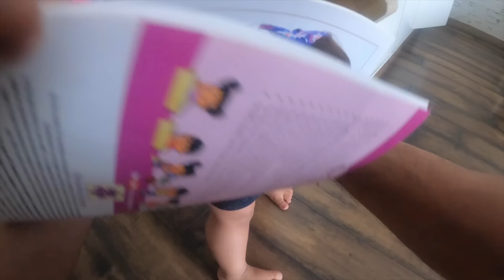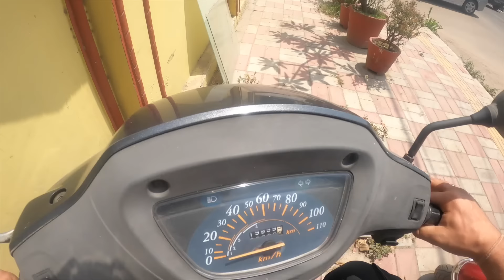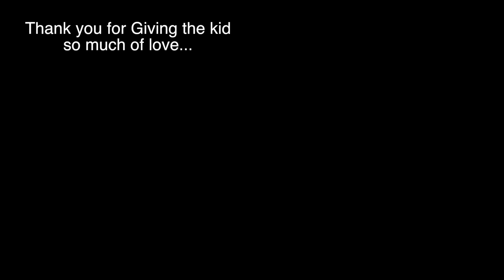Rasbhari's 2nd Birthday 🎂!!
Vlog # 87

Gaurav's Instagram shorturl.at/brsD5
Ritu's Instagram shorturl.at/cdhkz
Rashi's Instagram shorturl.at/jCF23

Twitter shorturl.at/fpS58